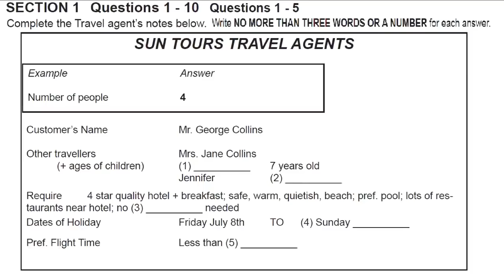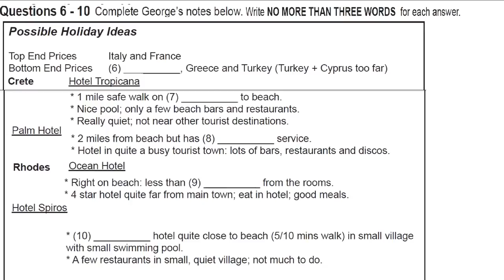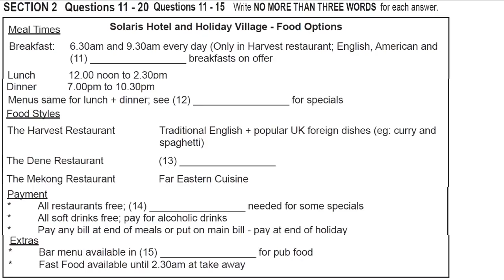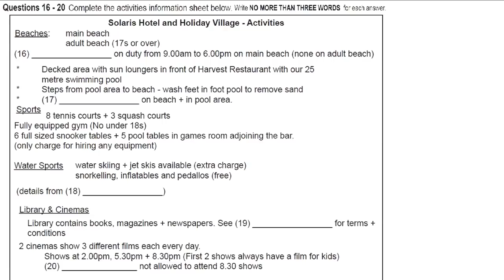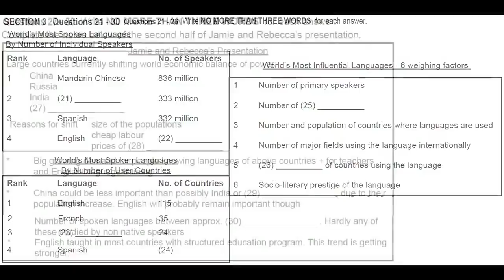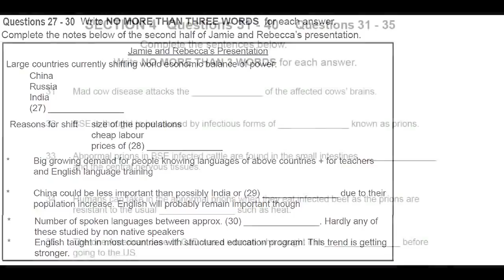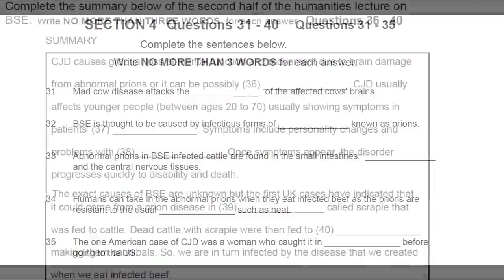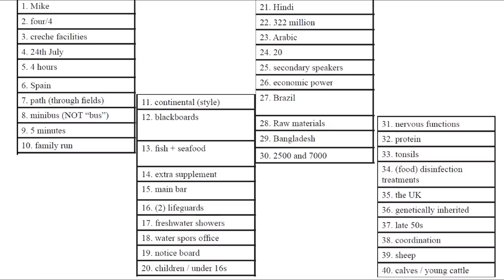Ielts listening practice test 2019